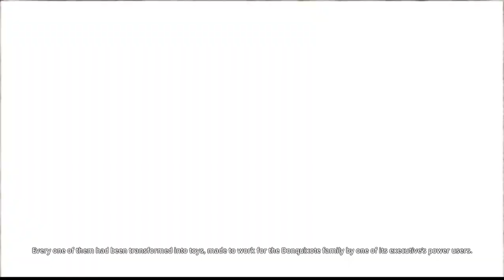STRAW HATS REUNITE AFTER 2 YEARS ONE PEICE PIRATE WARRIORS 4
ITS BEEN TWO YEARS SINCE THE EVENTS OF THE PARAMOUNT WAR AND THE STRAW HATS ARE READY TO GO TO THE NEW WORLD AND SO AM I